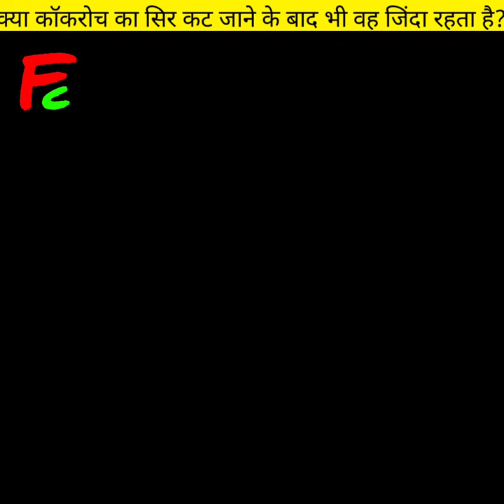cockroach ka sir cut jaane ke bad bhi vah Jinda Kaise Rah pata hai